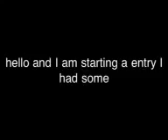The starting of an entry